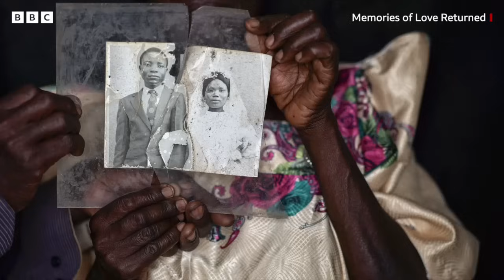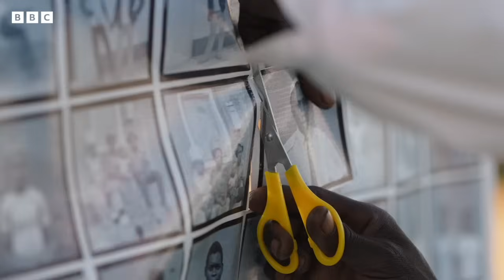A glimpse of the past in Uganda - BBC Africa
Ntare Guma Mbaho Mwine has made it his mission to preserve and exhibit the work of the late Ugandan studio photographer Kibaate Aloysius Ssalongo, who recorded the lives of people from the rural town of Mbirizi. He has turned this body of work into an award winning documentary called Memories of Love returned. He speaks about his journey over 22 years and the impact the photos have made years later on the lives of the subjects.